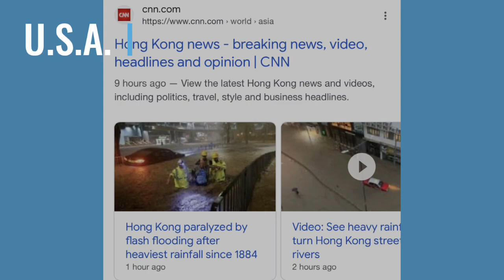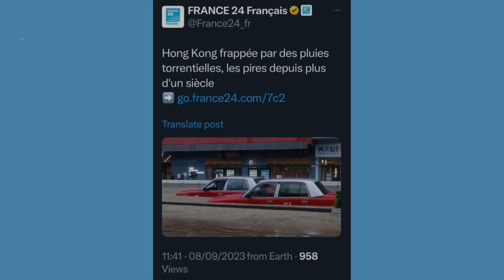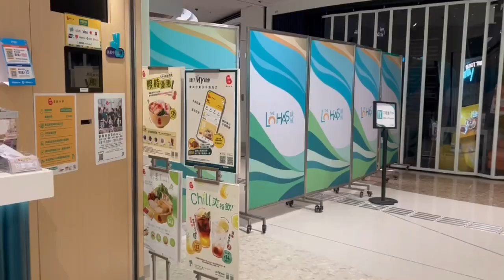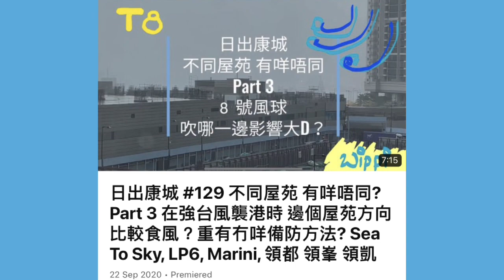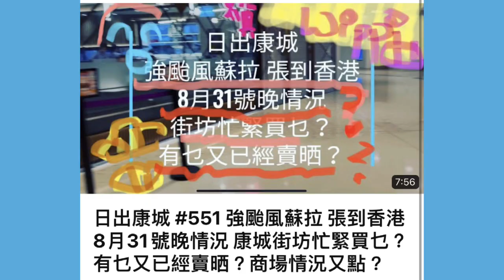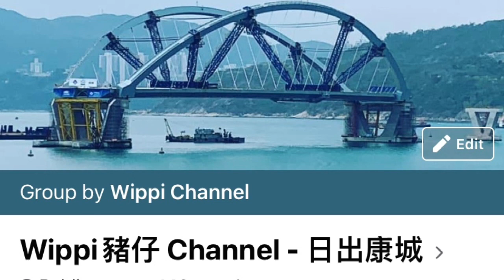日出康城 #556 2023 Sep8 黑雨 日出康城 商場 港鐵站三個漏水位置 係邊到？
日出康城 #562 小犬 突然加強變8號風球日出康城  最新情況 2023 Oct8 上午 特別留意7x27通路出入安全

日出康城 #558 2023 Sep 黑雨之後日出康城 慢慢復常 動感公園 Sep9 繼續回復 動力開工

日出康城 #557 康城2023 Sep8 黑雨日出康城 商場level4遇到乜狀況？大家留意安全

日出康城 #552 康城10號風蘇拉 不同屋苑街坊遇到乜狀況？最多遇到乜問題？ 附近街上又點？

日出康城 #551 強颱風蘇拉 張到香港8月31號晚情況 康城街坊忙緊買乜？ 有乜又已經賣晒？商場情況又點？

日出康城 #549 今日8 號風蘇拉 日出康城 最新情況 2023 Sep1 上午商場有乜店開咗？

日出康城 #491 係康城 點搵的士？有冇的士站？的士大老 係康城點做法？公共交通交匯處？

日出康城 #443 8號 獅子山下的 日出康城 邊度大風、邊度冇風、跨灣大橋又咩環境？

日出康城 #174 不同屋苑 日常生活的不同 Part 6 - 要幾耐行到康城港鐵站？一至十三期 全部討論吓 LP6 Marini Sea To Sky Montara

日出康城 #165 不同屋苑 不同日常生活 Part 5 行幾耐 幾遠 先到商場？ 邊個位置在雨天要留意？ 1 至13期 全部一次過分享討論吓

日出康城 #148 不同屋苑 不同日常生活 Part 4C 玻璃幕牆的潮流 Malibu vs 緻藍天;  Marini vs LP6, Sea To Sky

日出康城 #147 不同屋苑 不同日常生活 Part 4B 玻璃幕牆的潮流 Malibu vs 緻藍天； LP6 vs Marini

日出康城 #146 不同屋苑 不同的日常生活 Part 4A - 玻璃幕牆  Malibu vs 緻藍天 ; Montara vs 首都; Marini vs Sea To Sky

日出康城 #129 不同屋苑 有咩唔同? Part 3 在強台風襲港時 邊個屋苑方向 比較食風？重有冇咩備防方法? Sea To Sky, LP6, Marini, 領都 領峯 領凱

日出康城 #123 不同屋苑的生活有咩不同 ？ Part 2 領都 領峯 領凱 首都 緻藍天 vs LP6 Marini Malibu Wings at Sea

日出康城 #121 不同屋苑的日常生活 有分別？ part 1:  Malibu vs 緻藍天?  領峯 vs 晉海 Wings at Sea?  The Capitol vs LP6??

日出康城 (99) 最新特別消息 東邊平台 Malibu 緻藍天 在大風大雨 行雷閃電 情況 the raining day in LOHAS Park on 2-Sep 2020

日出康城 (71) Montara Marini Sea To Sky 在打風前後的分別 8⃣️號風球 吹哪一邊影響大D？

日出康城 (70) 8號風球的上午 最新消息 8月19號 9.00am 大家樂 惠康 未開 可能要等多一陣